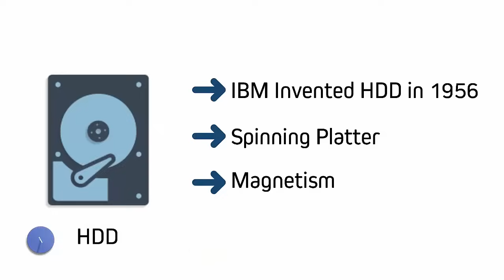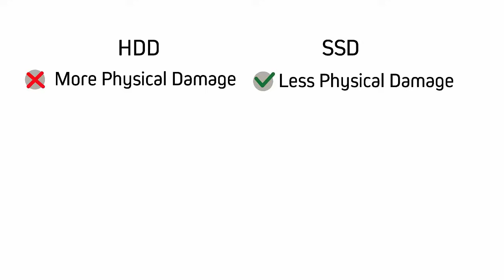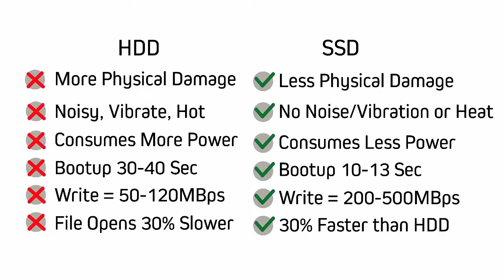SSD vs HDD | Single Upgrade - Big Performance Boost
HDD has been around for a while. Now it is time to replace it with more powerful and fast Solid State Drive commonly known as SSD. SSD uses integrated circuit to store data, unlike Hard Disk Drive it does not have any moving parts. Thus it is more power efficient and noise free. The speed is tremendous in SSD comparing with the traditional HDD. This is the single component that you can upgrade to get a huge performance difference. Although SSD's are more costly I would like to recommend you to a smaller SSD just for the operating system.